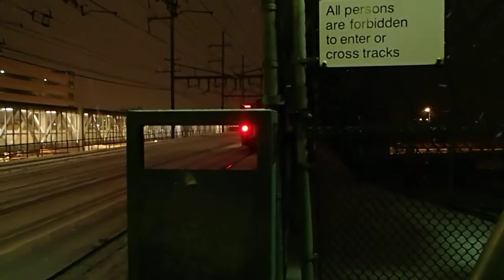MTA Metro North Railroad New Haven Bound Train of M8's Leave Bridgeport (Burn-In Set)